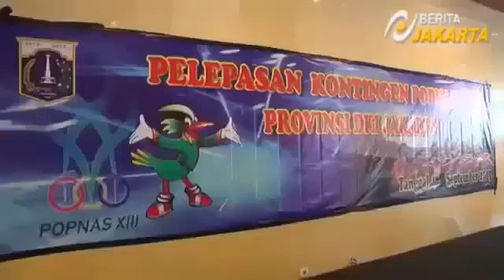Berita 07 September 2015 - VIDEO Ahok tak Mau Atlet DKI Dibebankan Gelar Juara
Gubernur DKI Jakarta Basuki 'Ahok' Tjahja Purnama tak membebankan atlet DKI Jakarta dengan gelar juara pada Pekan Olahraga Pemuda Nasional (POPNAs) ke-XIII di Bandung, Jawa Barat. Ahok mengaggap POPNas bagian persiapan menuju Asian Games 2018.

"Saya tak mau bebankan juara umum. Kalau latihan fisiknya sudah benar, santai saja. Kalau ada semangat, pasti otomatis juara," kata Ahok saat melepas 295 atlet dari kontingen DKI Jakarta di Balai Kota, Jalan Medan Merdeka Selatan, Jakarta Pusat, Jumat (4/9/2015).

Kepada ratusan atlet muda, Ahok berpesan, untuk tak terforsir dengan gelar juara. Atlet cukup berlatih sungguh-sungguh. Mereka diminta bersiap pada Asian Games 2018. Apalagi, Jakarta adalah salah satu tuan rumah.

"Fokus kita bayangkan Asian Games 2018. Bagaimana kita berdiri mendengarkan lagu Indonesia Raya dinyanyikan. Cita-cita kita tinggi. Kita berharap dapat 5 besar," katanya.

Ahok minta para atlet menjaga kebugaran dan pola makan. "Jangan makan dan minum seenaknya. Tidur harus cukup," pesan Ahok.

POPNAS ke-XIII akan dilaksanakan di Bandung, Jawa Barat pada 9-16 September. DKI Jakarta mengirimkan 296 peserta yang akan dilombakan dalam 20 cabang olah raga dengan 274 nomor pertandingan.